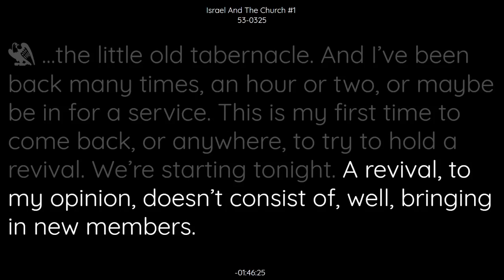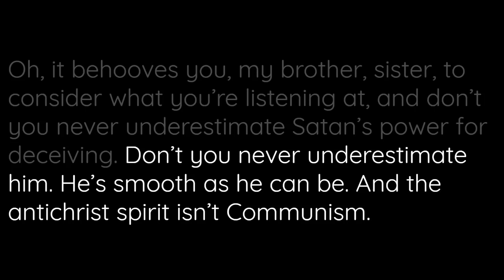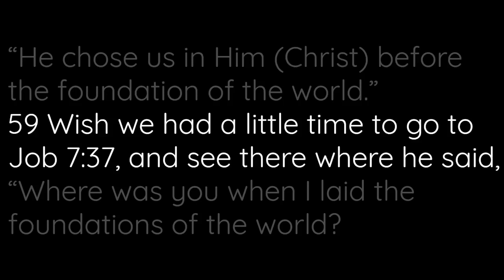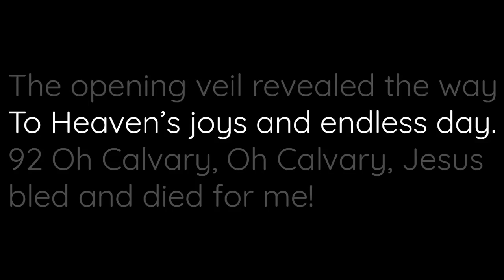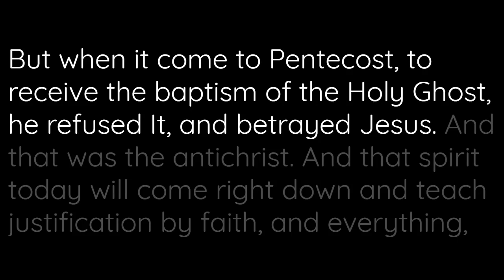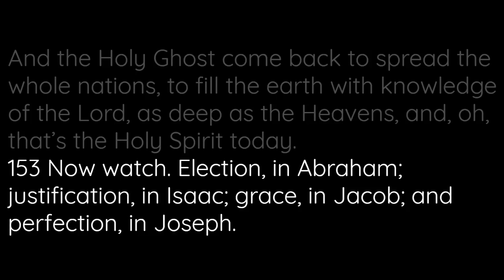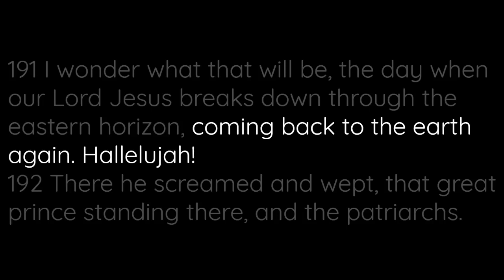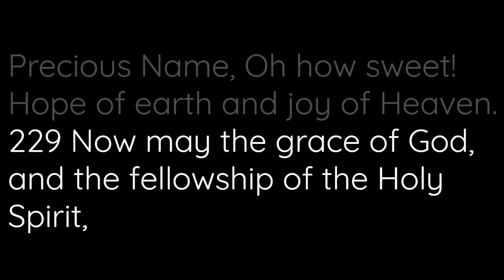53-0325 Israel And The Church 1 | William Branham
53-0325 Israel And The Church 1 | William Branham